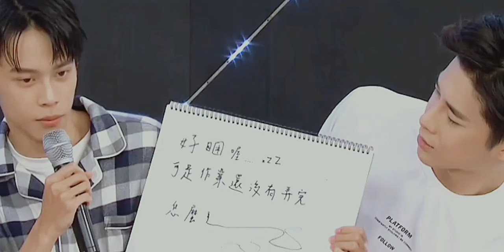wayne and chunchih being boyfriends • 香菇CP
These two are adorable, i can't even describe how much I love them✨

Merry Christmas by the way♡

•  Drama: Make Our Days Count.
۵ Couple: Xiang Hao Ting & Yu Xi Gu.
⋆ Actors: Wayne Song & Huang Chun Chih.